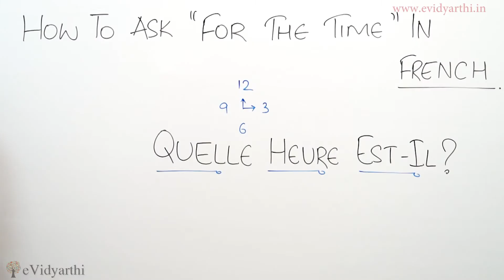"For The Time" in French (French Coaching)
In this video we will learn how to ask "For The Time" in French.